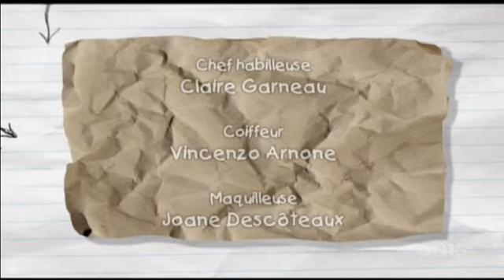Ramdam saison 8 episode 30